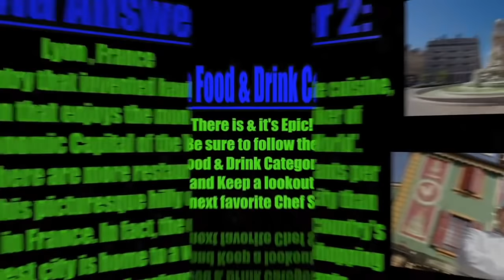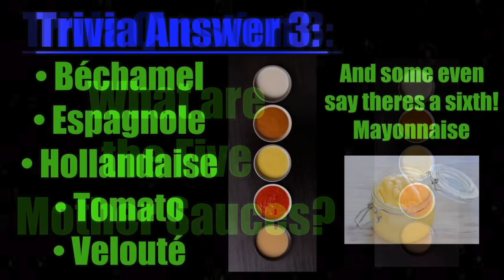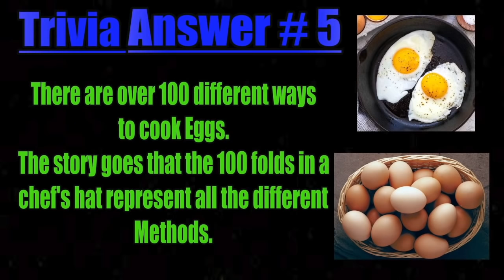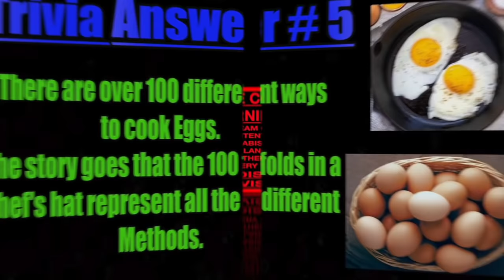TuanVlog | How to Make Garlic Bread at Home | Three dishes of Orange Part 1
TuanVlog offers restaurant-quality recipes you can easily make at home. If you want to become a better cook, learn how to cook, or just need dinner ideas for your family, this channel is for you. We’re taking really good recipes and making them easy recipes that you can make at home in your own kitchen. Cooking, baking, how to, all things food, and more!